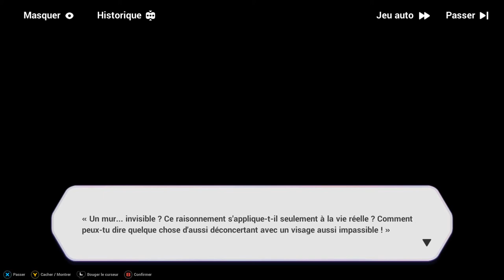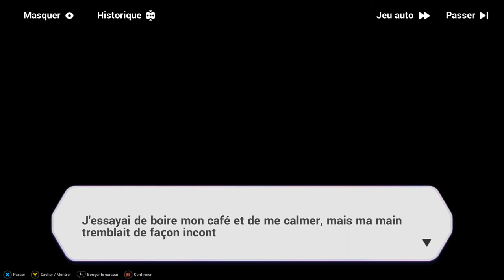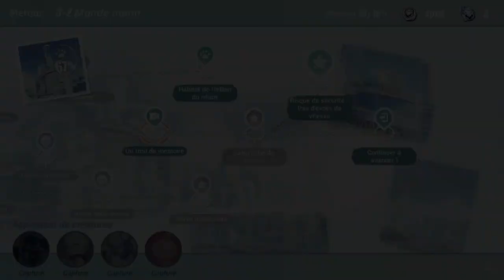Hi3rd - Parc d'attraction de la plage estival 07